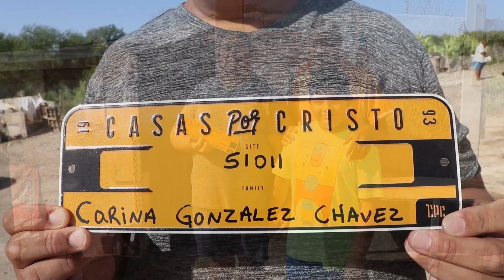First Look | The Fernando Mena Nunez Family | 51011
51011 | Acuña, Mexico | Casas Por Cristo